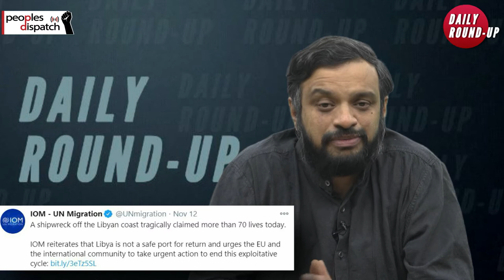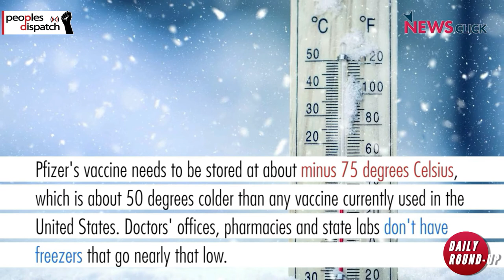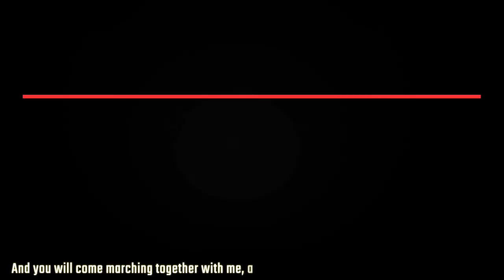Pro-government groups gain advantage in Jordanian polls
In today’s episode, we look at the results of the Jordanian elections, the ongoing protests in Peru, the death of refugees in the Mediterranean and the latest in the vaccine race for COVID-19